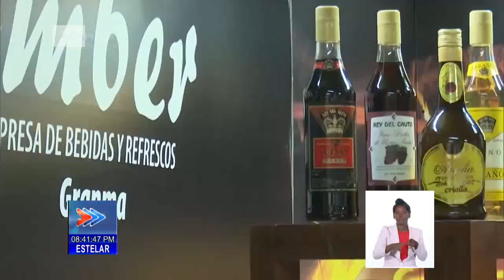Breves Nacionales de Cuba en la emisión Estelar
En la provincia de Artemisa se encuentran en etapa de preparación seis nuevas áreas para instalar ParquesSolaresFotovoltaicos, en el empeño de promover el uso de energía renovable y limpia en Cuba. El Director de inversiones de la Empresa Eléctrica, Alberto Acosta Hernández explicó a la Agencia Cubana de Noticias que trabajan en Macagual, ubicado en Mariel, y en Caya Jabos, perteneciente al municipio cabecera, ambos afiliados a la Zona Especial de Desarrollo Mariel y con capacidad para generar 20 megawatts cada uno. Preparan también otros en asentamientos del municipio de Artemisa, Ciudad Industrial, Mango Dulce y Las Cañas, así como uno más en San Antonio de los Baños. Todos estos parques, fueron erigidos con capital del grupo vietnamita Thai Binh. Este y otros temas del acontecer nacional, son noticia en la emisión Estelar.